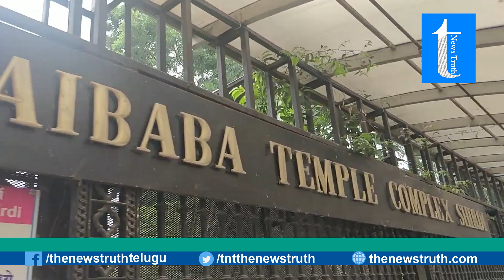Indefinite Bandh In Shirdi Sai Baba Temple from Sunday | Sai Baba’s birthplace Row | The Newstruth